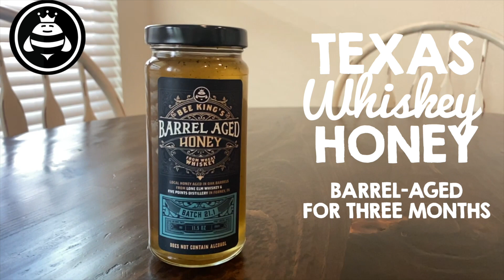bee kings promo video for spring fair